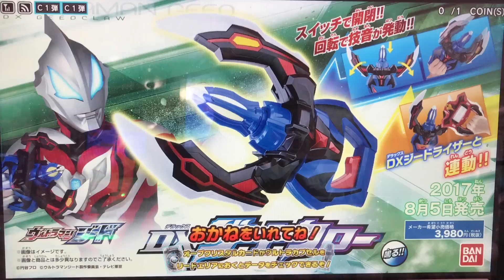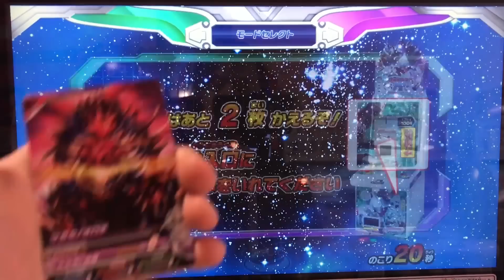ウルトラマンジード トライスラッガー 本編未登場のオリジナル形態 ウルトラマンゼロ ベリアル ウルトラカプセル フュージョンライズ フュージョンファイト カプセルユーゴー 1弾 ultraman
ウルトラマンジード トライスラッガー 本編未登場のオリジナル形態 ウルトラマンゼロ ウルトラセブン ウルトラマンオーブ エメリウムスラッガー  ベリアル ウルトラカプセル フュージョンライズ フュージョンファイト カプセルユーゴー 1弾 ultraman geed